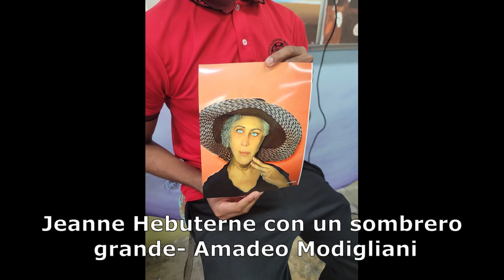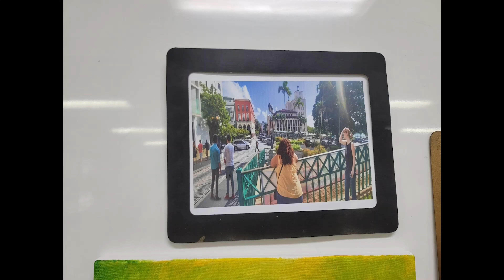Reinterpretación de obras - grado 12 - 2023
Como parte de la clase de Artes Visuales, del Sr Ernesto E. Cruz, los estudiantes de grado 12  de nuestra escuela, tenían que reinterpretar alguna obra famosa del siglo 20, en cualquier medio posible, menos dibujo.
En este video, podemos ver a los jóvenes, y su obra.